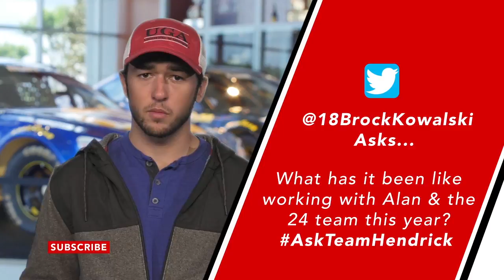AskTeamHendrick: Elliott, Hendrick and Kahne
Watch as Chase Elliott, Kasey Kahne and Hendrick Motorsports owner Rick Hendrick answer the questions you've asked using AskTeamHendrick. They talk the No. 24 team, favorite cars and hanging out away from the track.